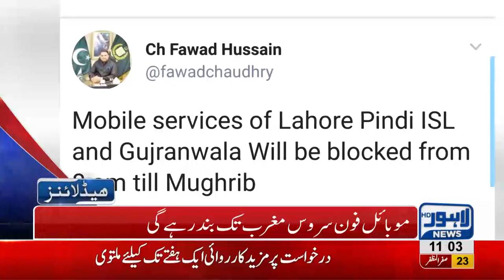11 AM Headlines Lahore News HD – 2nd November 2018